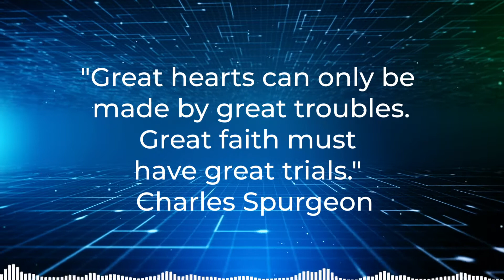"Healings Happen" 004 Think Twice TV Podcast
*Finish the episode with a insightful story from our friend Pastor Bill Leach!